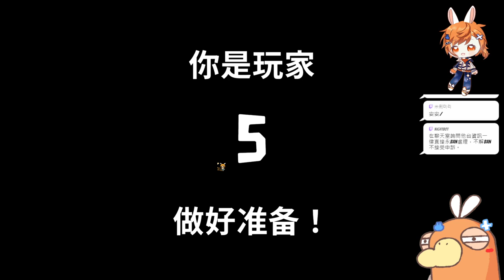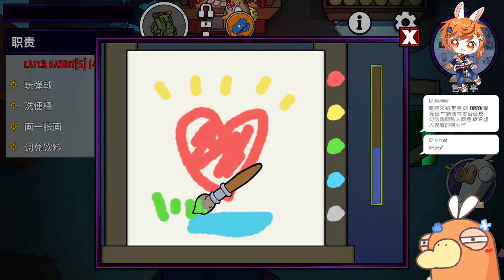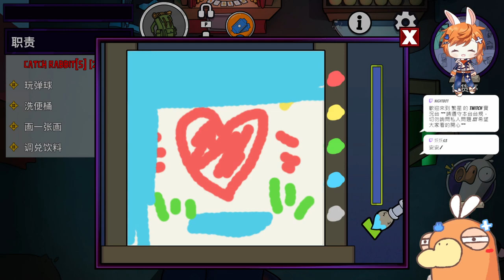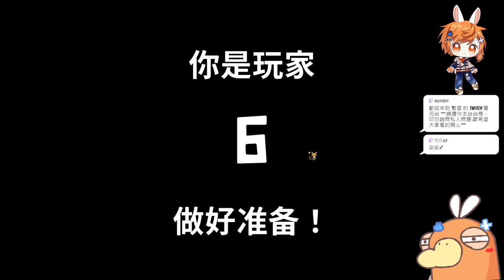【繁星】鵝鴨殺&英雄聯盟 2024 5 4